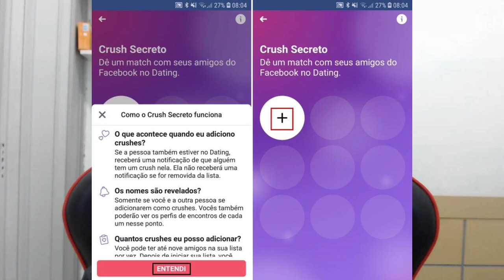Descubra a FUNÇÃO CRUSH SECRETO no FACEBOOK DATING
O passo a passo para aprender a como usar a função crush secreto no facebook dating.

Uma delas, por exemplo, é o Secret Crush, em que você pode colocar em uma lista o nome de um amigo ou amiga que esteja a fim, sendo que o “match”, só ocorrerá se o interesse for mútuo. A seguir, veja como adicionar um Secret Crush no Facebook Dating.

Pronto! A partir deste momento, você terá que esperar que a pessoa desejada repita este passo-a-passo com você. É apenas desta forma que ela saberá que você está afim dela, antes disto, nenhuma notificação será enviada para quem você selecionou como Secret Crush.

⛔️❗LEIA DESCRIÇÃO❗⛔️
📃 LINK para DOWNLOAD ou INSTRUÇÕES

📚CURSOS 🡇

🎥YOUTUBE BÁSICO ao AVANÇADO:
(em breve)

➥VIDEOS RECOMENDADOS 🡇

Curtir a pagina e Mandar uma mensagem para minha pagina do Facebook

🔊MUSICA NCS🔊)